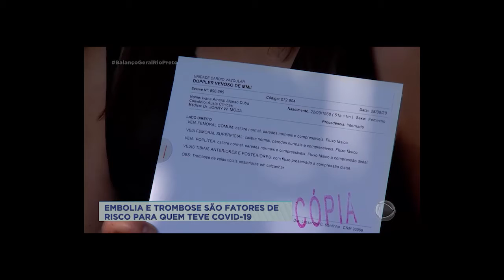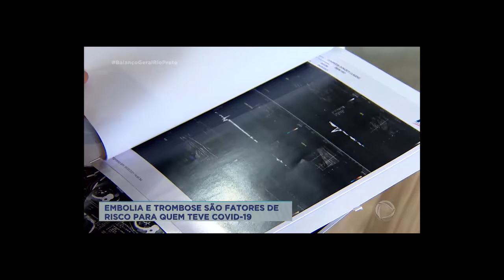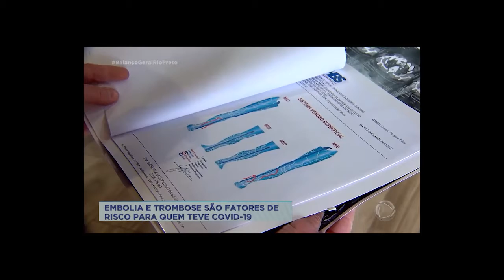Embolia e trombose são fatores de risco para quem teve Covid 19